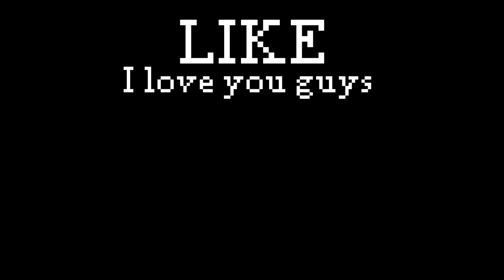love has no barriers